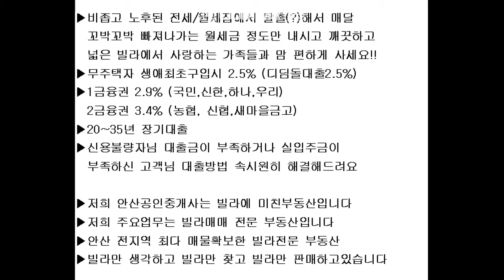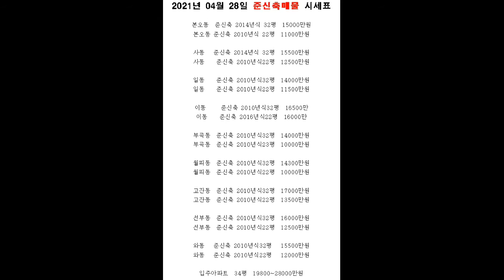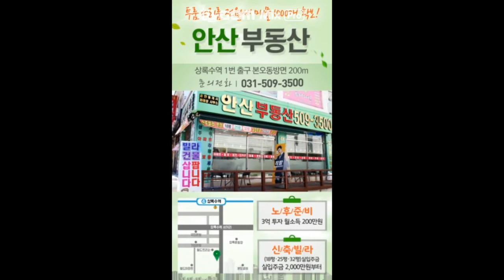[안산빌라]도보5분거리공원에넓은거실과방에구조가좋아살기좋은분리형구조3층본오동쓰리룸빌라매매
공원인근 빛이 잘들어오고 방과 주방이 넓고 베란다가 2개 있어 좋은 본오동 쓰리룸 빌라매매

 공원 인근 / 한국선진학교인근 /  생활편의시설근접 / 버스정류장인근